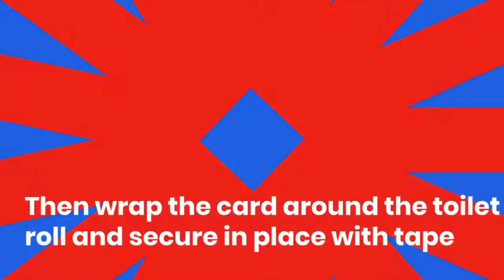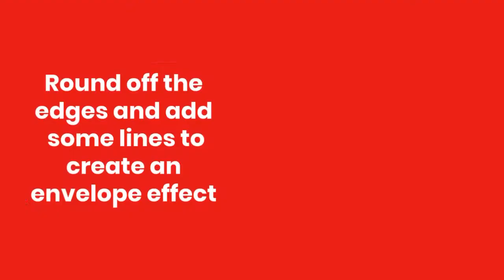LEARNING COLOURS POSTBOXES | TODDLER PRESCHOOL ACTIVITY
Do you want to teach your child their colours in a fun way? My little one loves posting things and these postboxes are super simple to make and are made from toilet roll tubes.